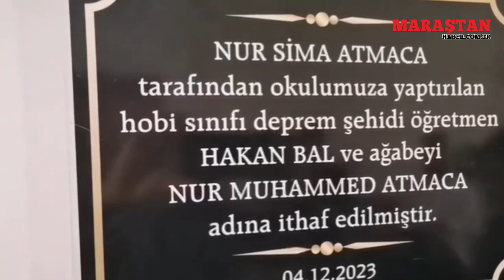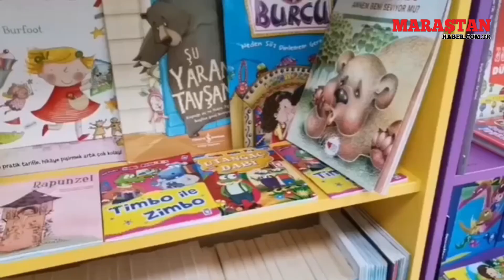Van’dan Gelip Kahramanmaraş’ta Şehitler İçin Hobi Sınıfı Kurdu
Kahramanmaraş'ta şehit ağabeyi ve deprem şehitleri adına hobi sınıfı kuran Nursima Atmaca, çocuklara müzik, resim, zeka oyunları ve Gazze şuuru kazandırmayı amaçlıyor.